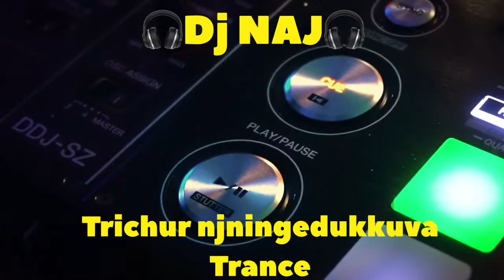enikkee trichur venam Trance mix | തൃശ്ശൂർ ഞാനിങ്ങെടുക്കുവാ TRANCE| DJ NAJ MIX |MALAYALAM TRANCE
🎧Thrichur njnanigedukkuva trance mix🎧
Its only entertainment purpose